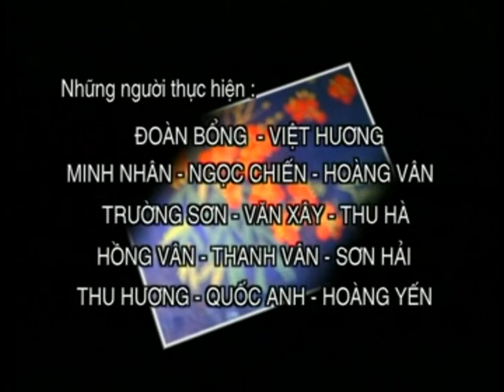Ve tham truong xua VTV3 thực hiện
Nhạc và lời: Trần Công Thủy